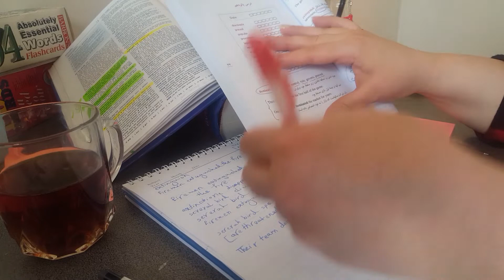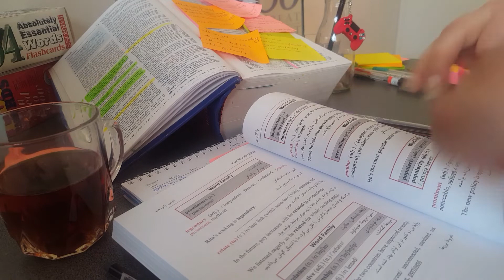motivation study learning enghlish